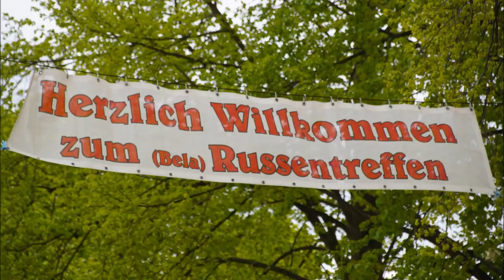10. Russentreffen 2015 am Sachsenring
10. Treffen der Trecker-Szene und Oldtimerfans am Sachsenring.